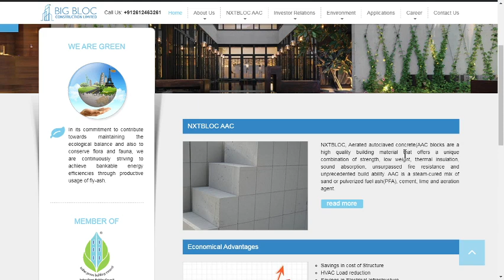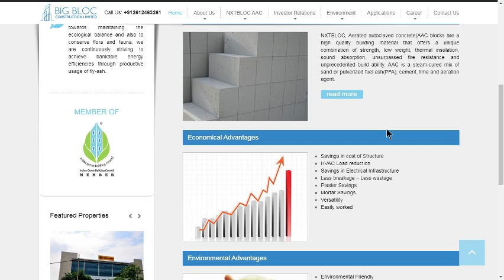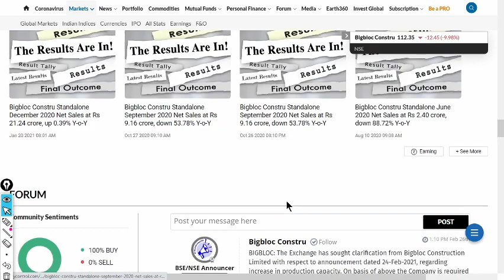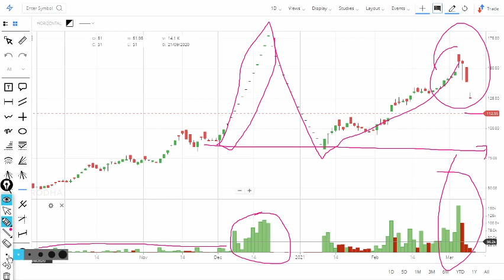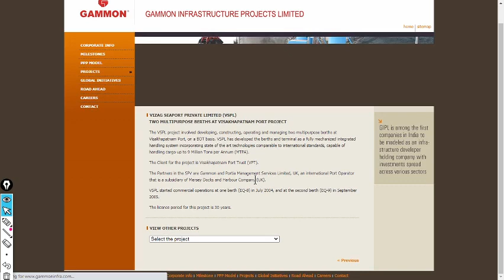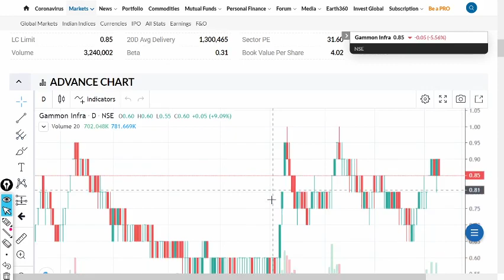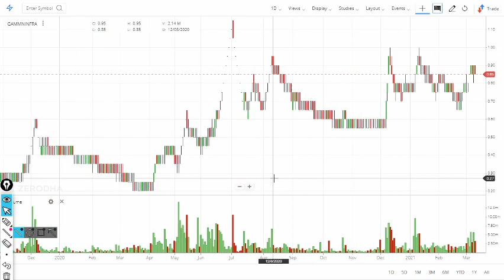Why Big Bloc Construction Share price is falling today? Gammon Infrastructure share price is down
0:02 Hello and Welcome to all.
In this video we will learn about Why Big Bloc Construction Share price is falling today? Gammon Infrastructure share price is down

7. How to earn daily Rs. 2000 risk free by Option selling (PUT & CALL option writing)
OVERVIEW

Gammon Infrastructure Projects Limited ("GIPL") is an infrastructure project development company promoted by Gammon India Limited, to participate in the development of infrastructure projects on a public private partnership ("PPP") basis.

GIPL is among the first companies in India to be modeled as an infrastructure developer holding company with investments spread across various sectors.

Today, GIPL leads Gammon's forays into development of infrastructure projects on PPP basis across sectors such as Roads & Expressways, Ports, Hydro Power, Urban infrastructure, Airports, Special Economic Zones, Water and Wastewater management, Railways, Power Transmission lines, and Agricultural Infrastructure.

GIPL is present in the following areas of Infrastructure development:

Project Development

Project Advisory

Sector Specific Operations & Maintenance

01:06 a) Long Term Investors, they will learn about - Investments ideas India, Why its share price is going up down?  Breaking News India Stock Market.
02:03 b) Beginners in stock market, they will learn about - Basics of share market for beginners, basics of trading stocks,
03:34 Q2 What will you Learn after watching this video?

1) What are the top Stocks in News today?
2) What Stocks are expected to rise today?
3) What stock should I Invest in today?
4) Which share will go up in future?
5) What is the stock market doing today?
6) Why share price is going down?
7) Which Stocks to buy for long term?

Bigbloc Construction Limited was incorporated on 17th June, 2015 under the Companies Act, 2013 in the state of Gujarat.We are engaged in the business of manufacturing of building blocks and AAC (Aerated Autoclave Concrete) Bricks. Aerated autoclaved concrete (AAC) blocks are a high
These AAC Blocks of the company are marketed in the Brand name of NXTBLOC, which is a green Product for Construction Industry. Upto 31st March, 2015, the AAC (Aerated Autoclaved Concrete) Blocks business was conducted by Mohit Industries Limited. Consequent upon the demerger of AAC Block Division of Mohit Industries Limited effective from March 16, 2016, the AAC Block business is being conducted by Bigbloc Construction Limited.

with an ultimate aim of helping the Construction and Infrastructure Industry
AAC BLOCK BUSINESS
Shapoorji Pallonji and many other big construction companies of Maharashtra.
Brand NXTBLOC is created

Yours
At YouTube Channel share Latest News Trader
ShivKumar VermaTraders